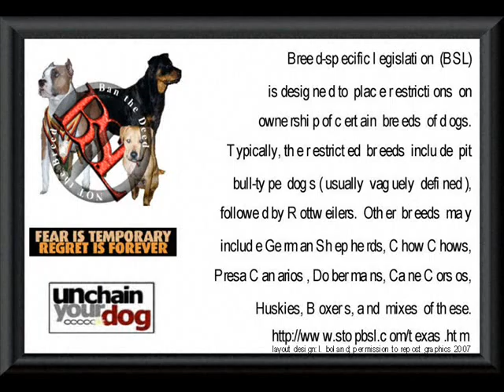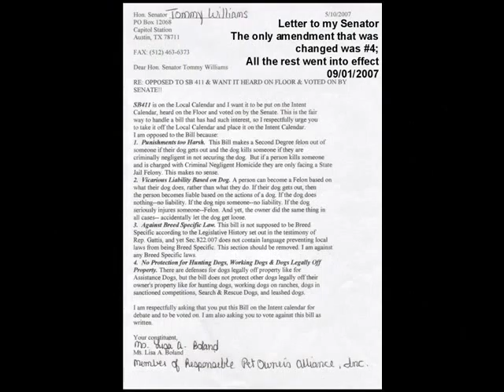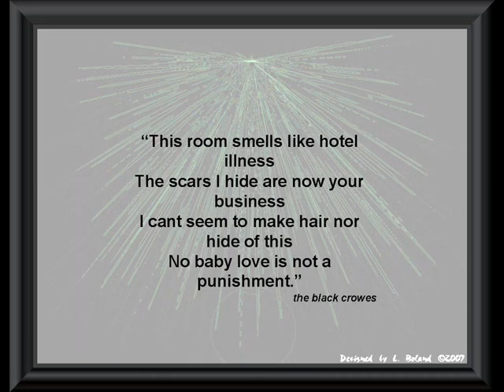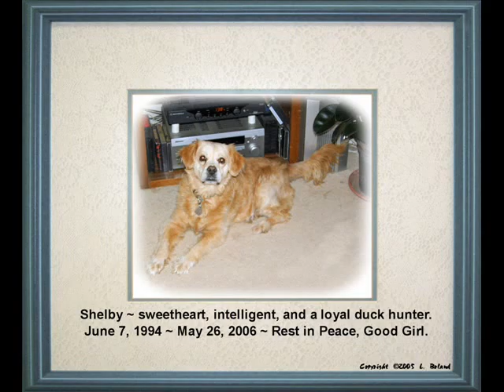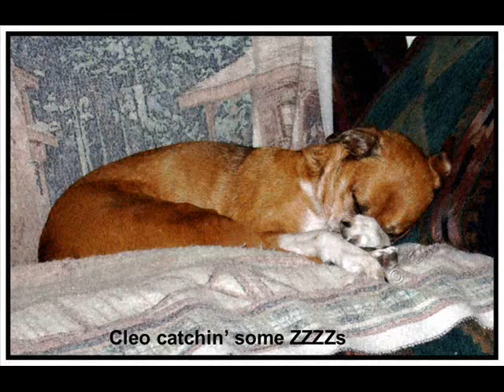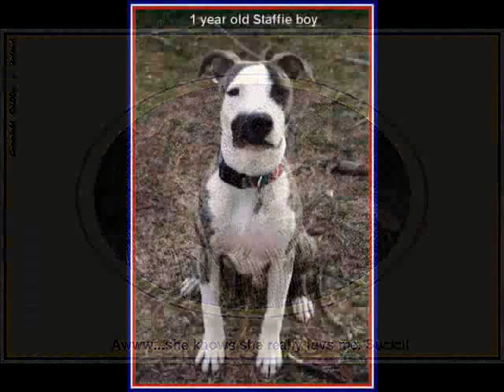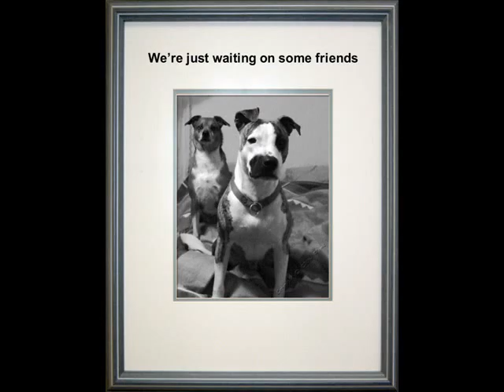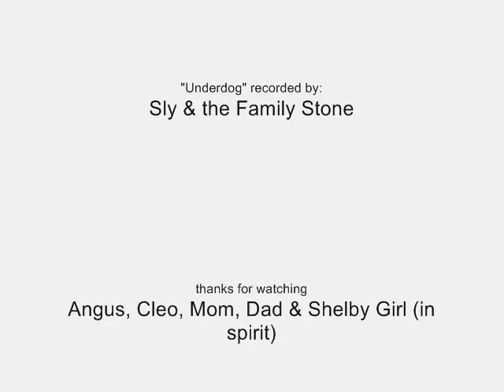Statement about BSL w/ lots of great photos and music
We live in Texas, and are advocates of preventing BSL in our state. This video is made out of love and respect for all dogs, espec We live in Texas, and are advocates of preventing BSL in our state. This video is made out of love and respect for all dogs, especially APBT/AST who are spoken of here with respect and a whole lotta love. The photography is remarkable and the tunes are groovy.